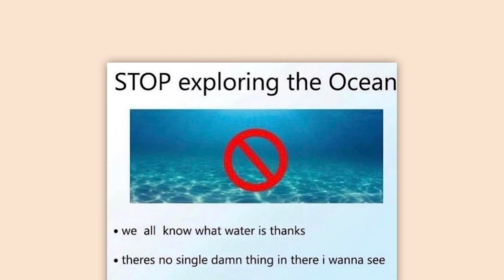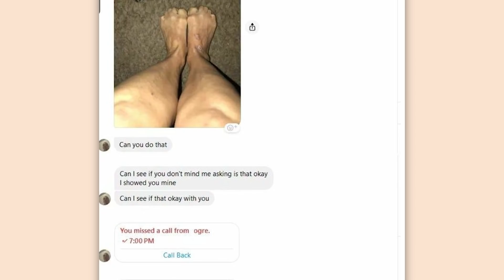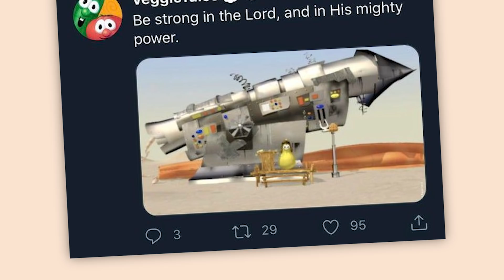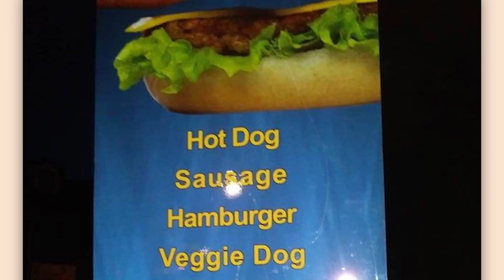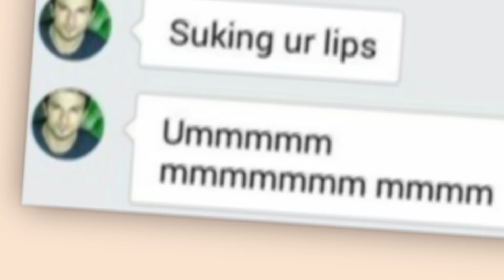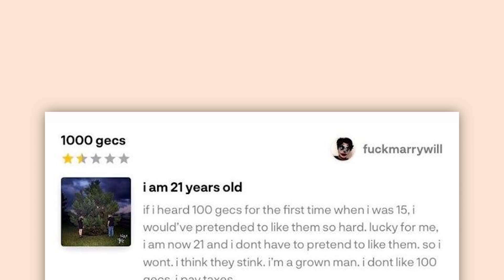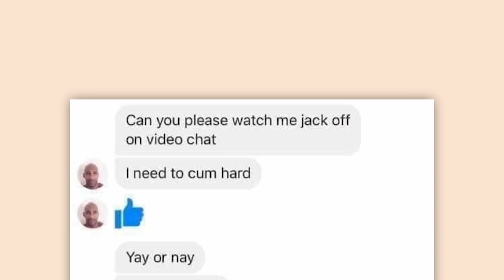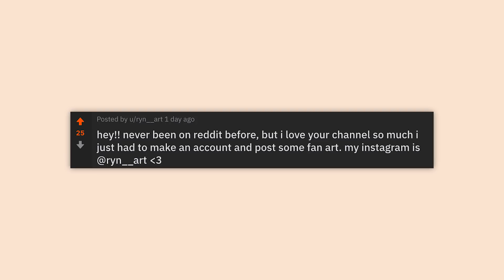r/Comedyheaven | Kissing mmmmm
Top posts from r/Comedyheaven on Reddit.